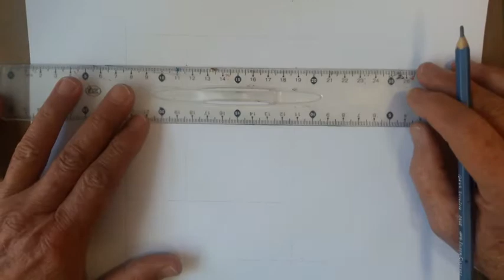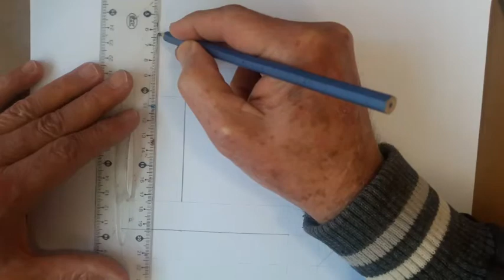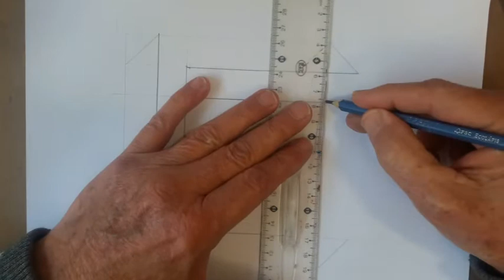Desenhando um Quadrado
Desenho de um quadrado